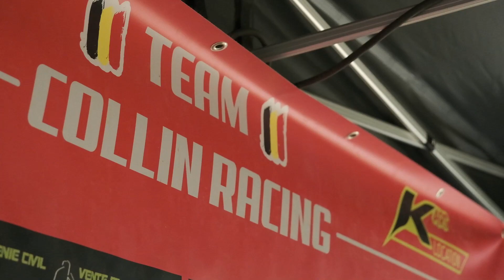Dimitri Collin Přerov, CZECH REPUBLIC 2023 FIA EUROPEAN AUTOCROSS CHAMPIONSHIP ROUND 4